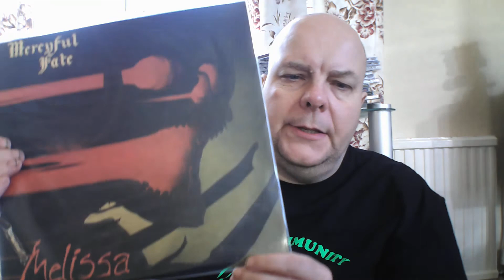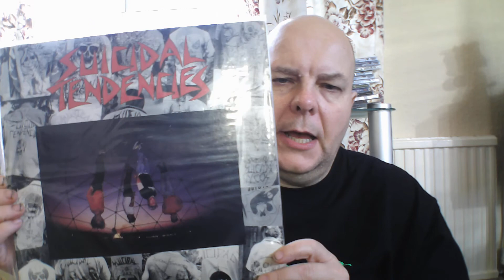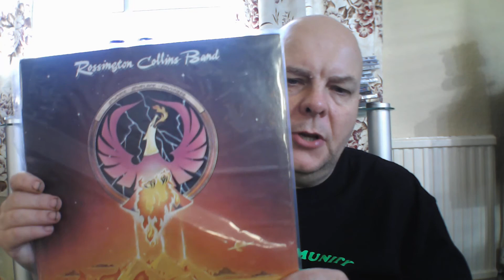VCLT from JON Bip Bop Boom. Thanks Brother.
Opening a package received from JON. Thanks v much Brother. Really struggling to hold it together Overwhelmed.